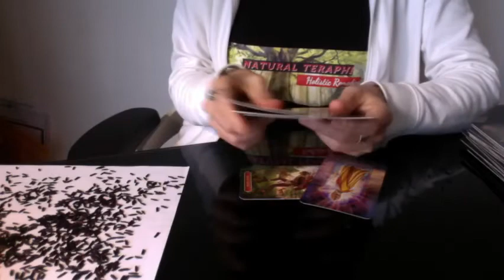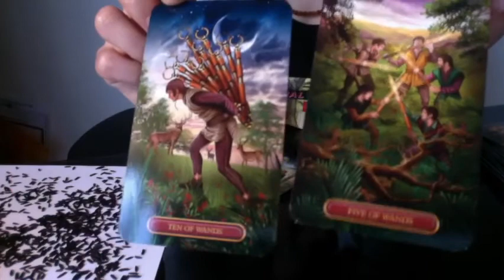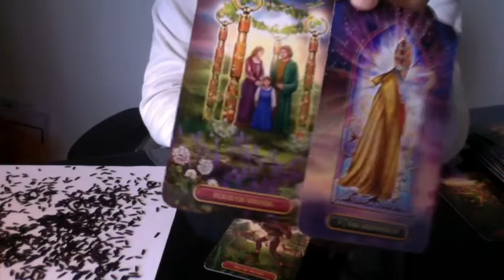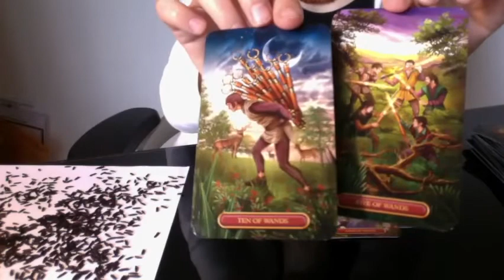LION ♌ Les Messages de l‘Oracle du RIZ NOIR 🌾